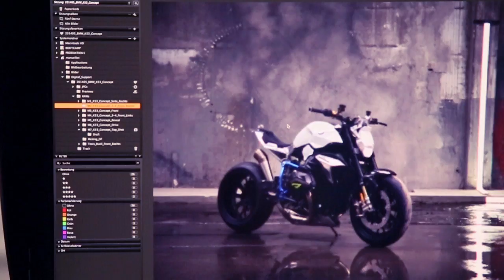BMW Concept Roadster: Making Of Photoshooting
"The BMW Concept Roadster embodies the powerful essence of a BMW roadster. It is exciting to look at and at least as exciting to ride. This roadster will make motorcycling a little more revolutionary again for BMW", says Head of BMW Motorrad Vehicle Design Ola Stenegard of the BMW Concept Roadster.
This behind the scenes movie, which is showing the making of the Concept Roadster's photo shooting, not only tells how amazing you can ride this bike, but mainly specifies its beautiful aesthetics.

Models: Julien Dupont (Professional Stuntrider) and Edgar Heinrich (Head of Design, BMW Motorrad)